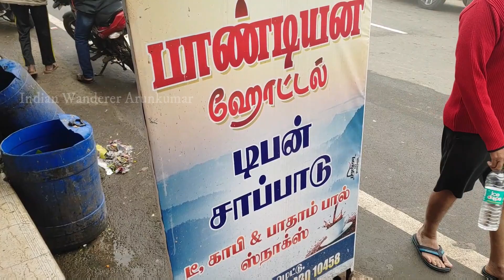BODIMETTU || போடி மெட்டு || HILL STATION || TAMIL NADU || KERALA - TAMILNADU BORDER || SUN RISE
Hi All here I have shown where we stayed in Bodimettu while going Kerala, we are actually in bike ride trip to explore beauty of Kerala, on the way we stayed here. Trust me the climate and view was amazing. Try to stay in Bodimettu once.